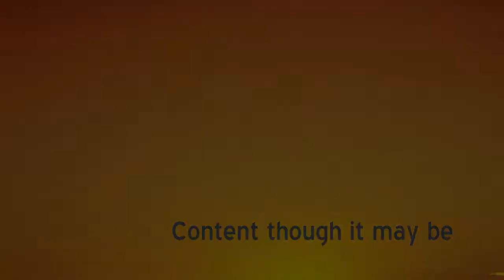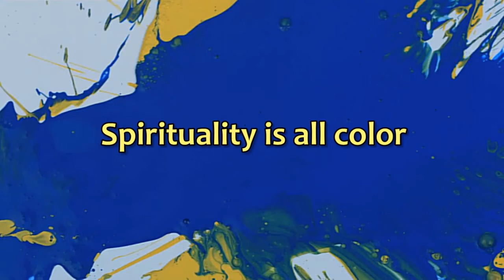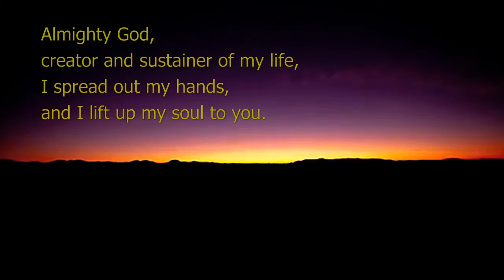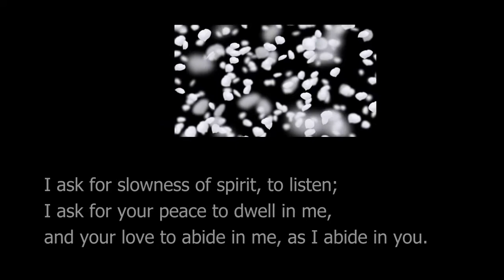An invitation to practice spirituality in Lent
A new way of looking at Lent, especially for those who are spiritual but not religious.